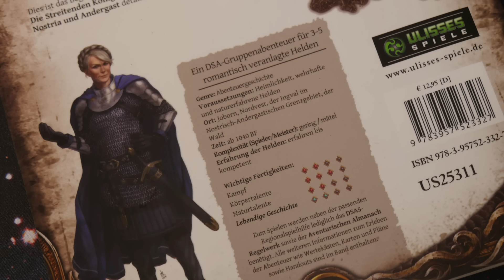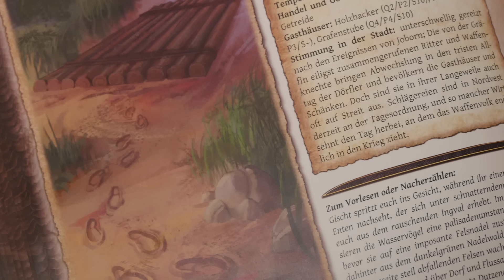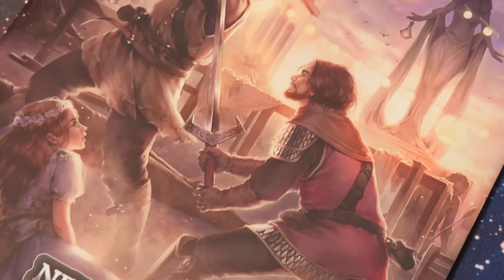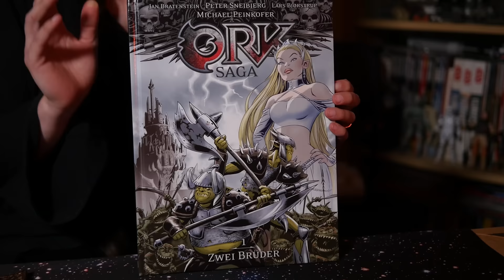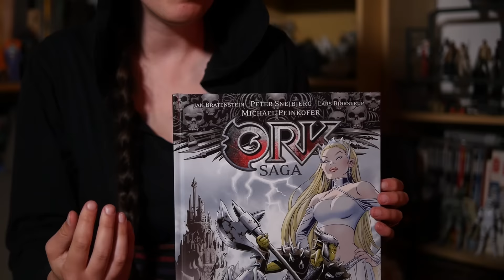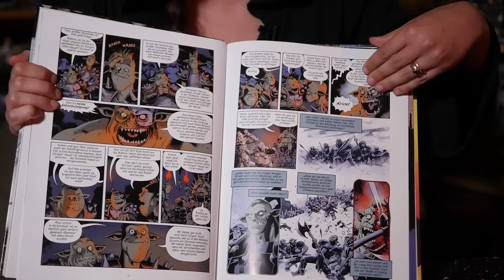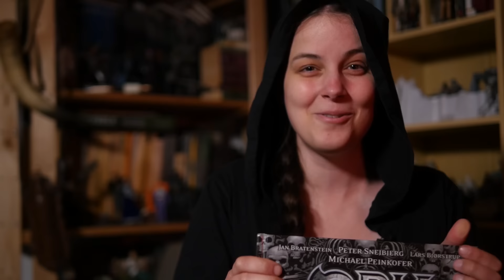Late Nerd Show 128: DSA Neue Bande & Uralter Zwist, Ork-Saga als Comic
Eine kurze Episode, bevor es ab zur RPC geht. Mháire präsentiert euch die klassische Kombo: Ein DSA-Abenteuer und einen Comic.
Neue Bande und Uralter Zwist ist das Regionalabenteuer zur Nostria/Andergast-Reihe. Die Orks von Michael Peinkofer gibts jetzt auch als Comic-Reihe bei Cross Cult.
Mehr solches Zeug auf tv.orkenspalter.de